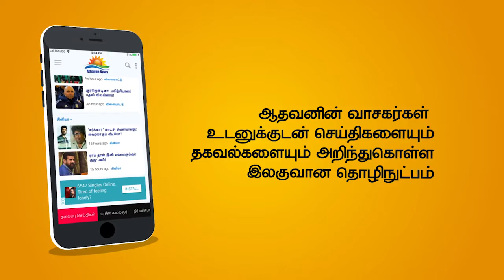‘ஜனபலய’வை எதிர்கொள்ள தயார்! – அரசாங்கம்